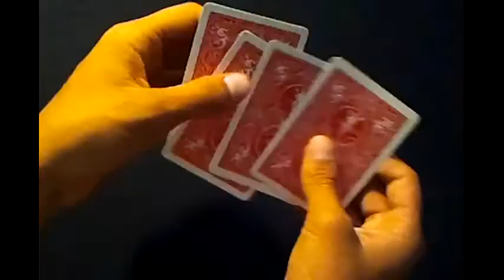Asher Twist Intro